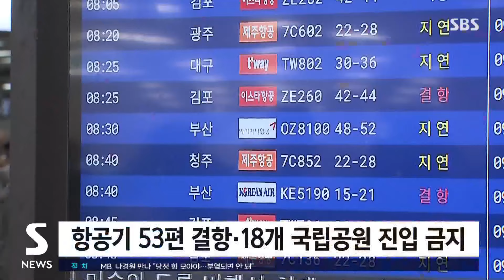차량 미끄러지고 항공기 결항되고…곳곳 비 피해 잇따라 / SBS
〈앵커〉

어제(29일)부터 전국에 본격적인 장마가 시작되며 많은 비가 내렸습니다. 전국 곳곳에서 빗길 교통사고가 잇따랐고, 항공기가 결항되는 등 피해도 잇따랐습니다.

밤사이 비 피해 소식 여현교 기자가 전합니다.

〈기자〉

앞바퀴와 유리창이 부서진 SUV 한 대가 도로 위에 서 있습니다.

어제저녁 8시쯤, 경부고속도로 서울 방향 대전 터미널을 빠져나오던 SUV 차량 한 대가 도로에서 미끄러져 가드레일을 들이받았습니다.

뒤따라오던 또 다른 SUV 차량도 사고 현장을 피하려다 가드레일과 충돌했습니다.

다행히 인명피해는 없었습니다.

경찰은 음주나 과속은 없었던 것으로 보고 정확한 사고 원인을 파악 중입니다.

어젯밤 11시쯤 충북 청주시 서원구 경부고속도로 부산 방향 신탄진 나들목 인근에선 SUV 한대가 빗길에 미끄러지며 전도됐고, 어제저녁 6시쯤 부산 사상구 강변도로에선 2차선 도로를 달리던 5톤 화물차가 가로수를 들이받았습니다.

경찰은 모두 운전자 부주의로 일어난 빗길 사고로 보고 있습니다.

사고가 난 부산 사상구에는 어제 한때 40mm 이상 비가 내려 호우 경보가 발령됐고, 모두 18건의 강풍, 폭우 피해 신고가 접수됐습니다.

제주에는 어젯밤 11시 기준으로 200mm 이상 많은 비가 내렸고 도로 침수로 5명이 구조되기도 했습니다.

행정안전부에 따르면 어젯밤 11시 기준 인명피해나 시설피해는 없었지만, 강풍의 영향으로 항공기 53편이 결항됐고, 18개 국립공원의 진입이 금지됐습니다.

장마전선이 북상하며 수도권에도 한때 시간당 20~30mm 집중호우가 쏟아졌는데, 어젯밤 11시쯤 서울 중랑구 중화동 한 주택가에선 담벼락이 무너져 도로가 3시간 넘게 통제되기도 했습니다.

(영상편집 : 김준희, 화면제공 : 송영훈)